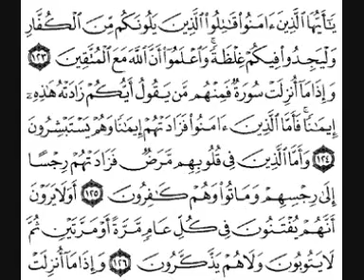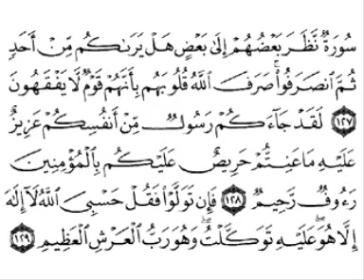سورة التوبة [ من الآية 103 إلى 129 ] بصوت الشيخ فارس عباد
القرآن الكريم كاملا بالصوت والصورة